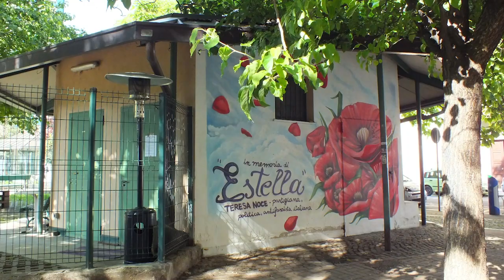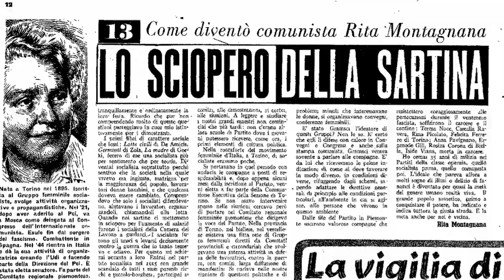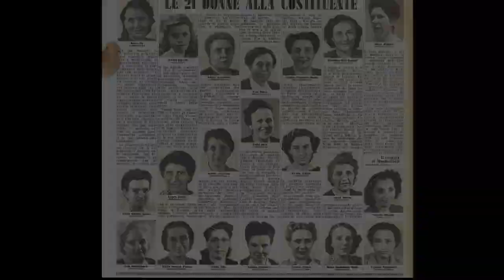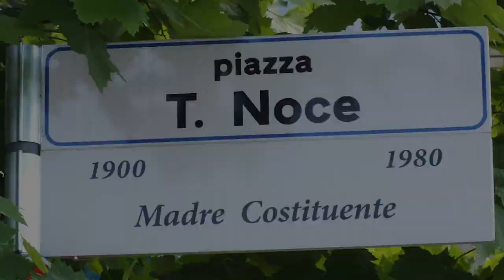Teresa Noce - 2 giugno 2020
Il filmato è stato realizzato per la Festa della Repubblica 2020, in adesione all'iniziativa "Raccontiamo la Repubblica" promossa dall'Istituto Nazionale Ferruccio Parri di Milano e dalla rete Paesaggi della Memoria.